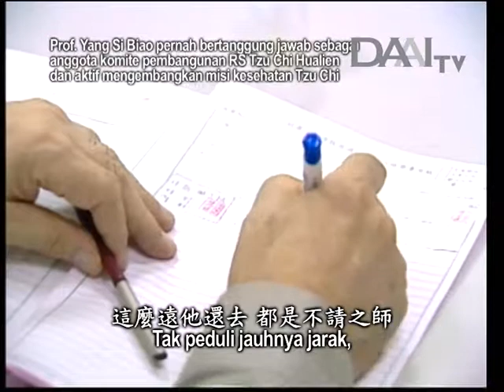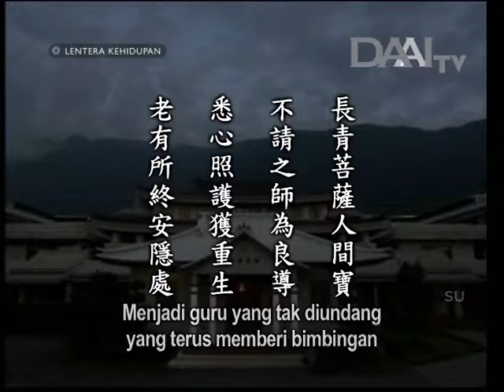Lentera Kehidupan 20171105 老有大用人間寶 Warga Lansia bagaikan Permata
3247

Lentera Kehidupan – 5 November 2017
Disiarkan di Stasiun Televisi Cinta Kasih DAAITV INDONESIA :

老有大用人間寶
Warga Lansia bagaikan Permata

Sinopsis:
Tahun ini, Relawan Chen Mei-fang di Miaoli telah berusia 82 tahun. Meski fisiknya tidak sekuat dulu lagi, tetapi dia tetap menuju wilayah pegunungan untuk melakukan kunjungan kasih. Dia juga terampil dalam membimbing relawan. Memang benar bahwa orang lanjut usia bagaikan permata.

Tempat perawatan lansia di RS Tzu Chi Taichung juga telah memberi kontribusi besar dalam merawat para lansia dalam jangka panjang. Para lansia yang memiliki kondisi cukup berat bisa menerima perawatan di sana dan memiliki harapan untuk pulih kembali. Setelah pulih, mereka bisa pulang dan tinggal bersama keluarga. Kini di rumah perawatan juga dibuka pusat pelayanan harian yang menyediakan perawatan harian agar para lansia dapat merasa tenang dan damai. Tempat itu sungguh merupakan surga bagi lansia untuk memperlambat penuaan.

Tahun ini, Profesor Yang telah berusia 98 tahun. Beliau sudah bergabung sejak Tzu Chi hendak membangun rumah sakit dan sekolah. Beliau juga melayani di RS Tzu Chi Dalin dan Taichung. Tak peduli jauhnya jarak, beliau tetap menjadi guru tak diundang.

Inti sari Lentera Kehidupan_tayang 05 November 2017:

長青菩薩人間寶
Para relawan lansia bagaikan permata

不請之師為良導
Menjadi guru yang tak diundang yang terus memberi bimbingan

悉心照護獲重生
Tenaga medis RS Tzu Chi merawat para lansia dengan sepenuh hati

老有所終安隱處
Para lansia memiliki tempat untuk tinggal dengan nyaman dan damai